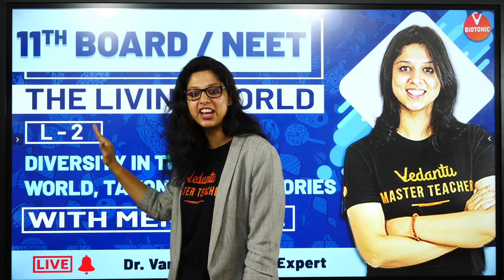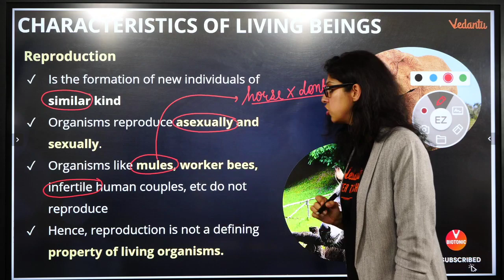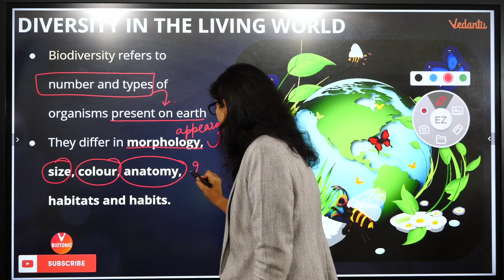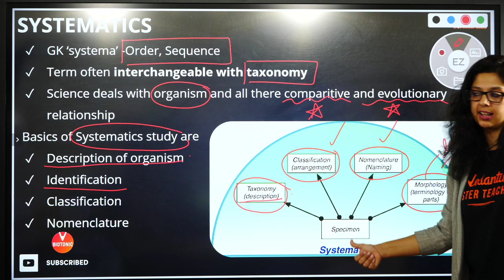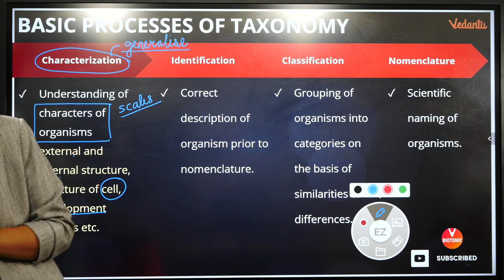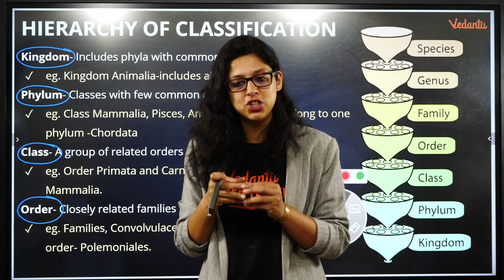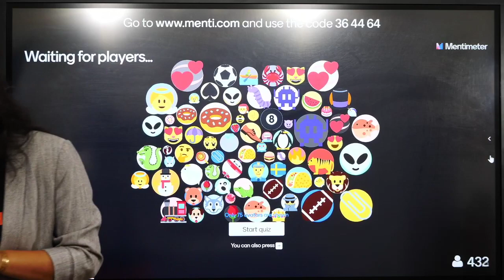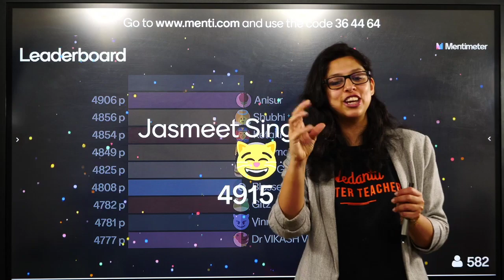The Living World | Diversity in the Living World and Taxonomic Categories | NEET 2022 | Vedantu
NEET2024 MedicalEntrance FreeEducation NEETPreparation" Hey Students, In this Session Vani Ma'am will discuss The Living World. In this Session Vani Ma'am will cover Diversity in the Living World and Taxonomic Categories, which help you to improve NEET 2022 Preparation. Vani mam enlightens with NEET 2022 Preparation Strategy, and how to revise crucial topics quickly and effectively. Learn, live and clear your doubts on Vedantu BioTonic .

👉𝐈𝐦𝐩𝐨𝐫𝐭𝐚𝐧𝐭 𝐏𝐥𝐚𝐲𝐥𝐢𝐬𝐭𝐬 𝐟𝐨𝐫 𝐍𝐄𝐄𝐓